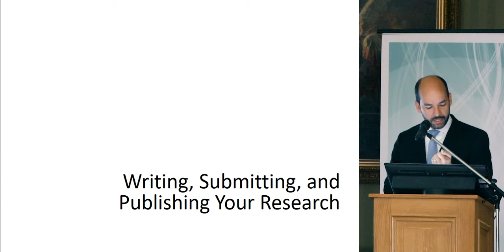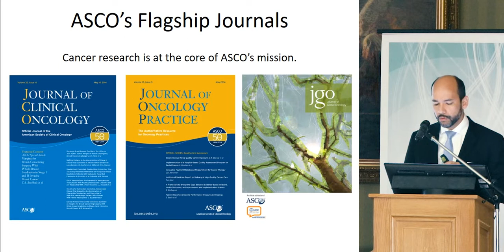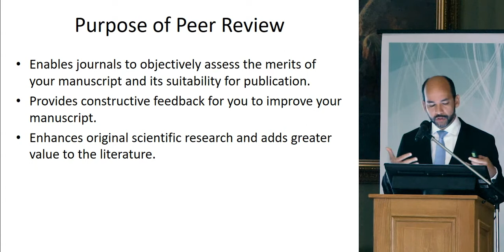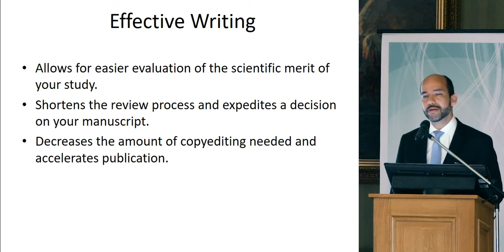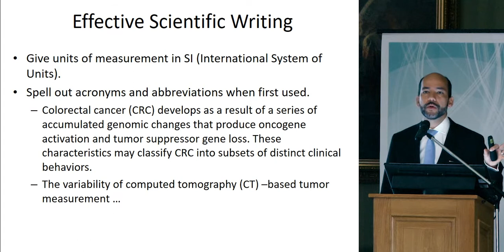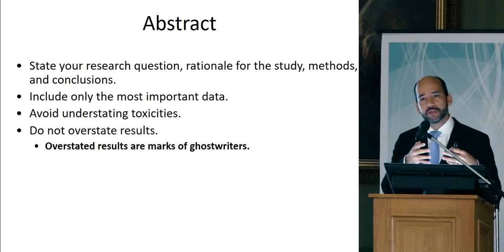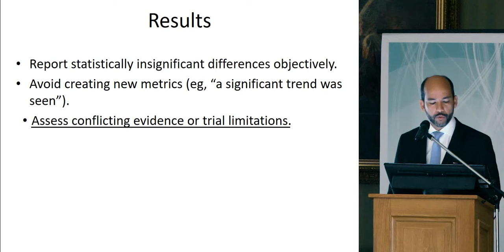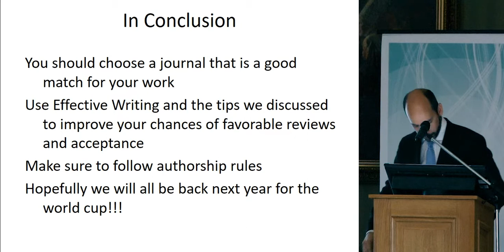Формы представления результатов исследования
G. Lopes (Майами)
(Международный образовательный курс по организации клинических исследований в онкологии ICTW – Russia 2017, 13-15 июля 2017, Москва)